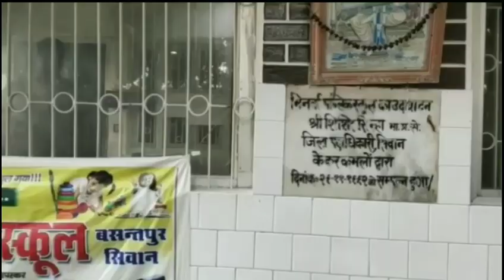छपरा के भेल्दी में अपराधियों ने सीएसपी संचालक को गोली मार पांच लाख रुपया लूटी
गड़खा बैंक से पैसा निकाल जा रहा था पकड़ी तभी हुआ घटनाshrinarad media